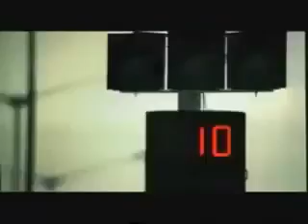Hero Honda passion pro old tv ads // Our Childhood memories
Most Popular Old TV Ads in IndiaTV ads from the 1980sOld Indian Ads: Our Childhood memories:: Part-IVOld TV ad - Hamara BajajDoordarshan old adsBest old indian ads of 90'sBikes - Royal EnfOld TV adsRD 350 AdCD SS 100RD 350Royal Enfield 350 Ad350Yamaha 350YamahaHeromotocorpHero Honda100SuzukiShaolinShoganRX ZRX100CalibarBajajCalibar 115 adHodibabaall bikes commercialsfunnycarscar adsbestcollectionfunniest commercialsadsads funnycommercialcommercial adstv adsbest adsnew adssuper bowl adsbanned adssuper bowlold adsyoutube adsgoogle adsvodafone adsads movieadvertisementfunny videosfunny videofailsfunny fails2016failfunny 2016funny adsfacebook adsfunny video 2016indian adsfunny commercials 2016banned commercialscommercials 2011ads 2016caradtopever made

hero honda passion pro old tv ads are for drugs,
hero honda passion pro old tv ads actually work,
hero honda passion pro old tv ads app,
hero honda passion pro old tv ads apk,
hero honda passion pro old tv ads adapter,
hero honda passion pro old tv ads android,
hero honda passion pro old tv ads appointment,
hero honda passion pro old tv ads banned us,
hero honda passion pro old tv ads block,
hero honda passion pro old tv ads battery,
hero honda passion pro old tv ads converter,
hero honda passion pro old tv ads channel,
hero honda passion pro old tv ads dvr,
hero honda passion pro old tv ads during movies,
hero honda passion pro old tv ads directory library,
hero honda passion pro old tv ads for products,
hero honda passion pro old tv ads free,
hero honda passion pro old tv ads for brett kavanaugh,
hero honda passion pro old tv ads in menu,
hero honda passion pro old tv ads influence consumers,
hero honda passion pro old tv ads install,
hero honda passion pro old tv ads ios,
hero honda passion pro old tv ads iphone,
hero honda passion pro old tv ads jobs,
hero honda passion pro old tv ads jailbreak,
hero honda passion pro old tv ads january 2021,
hero honda passion pro old tv ads mixed race couples,
hero honda passion pro old tv ads manual,
hero honda passion pro old tv ads of all time,
hero honda passion pro old tv ads on screen,
hero honda passion pro old tv ads online,
hero honda passion pro old tv ads optimization,
hero honda passion pro old tv ads off,
hero honda passion pro old tv ads promoting environmental awareness,
hero honda passion pro old tv ads per hour,
hero honda passion pro old tv ads products,
hero honda passion pro old tv ads 1950s,
hero honda passion pro old tv ads 1960s 1970s,

autoad TV is your one stop destination for getting info about every new car released in globe. We deliver a great mixture of automotive content including latest car walkaround, review, teaser of new revealed car, etc. that would help you increase your knowledge and entertainment at same time! Love You Guys💕